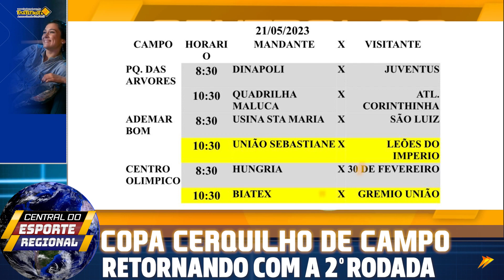Copa Cerquilho de Campo 2023, retorna com a 2º rodada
Vídeo produzido pela TV Faster, o Canal Número 1 da FasterNet TV
Conteúdo regional, esportivo e cultural é aqui!
Regiões de Sorocaba e Piracicaba estão na TV Faster
Conheça a FasterNet TV em faster.net.br
Assine a FasterNet TV
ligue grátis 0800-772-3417